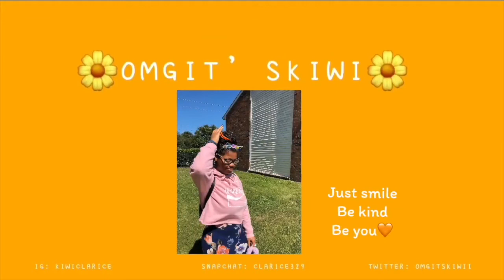BIBI비비 KAZINO MV REACTION!